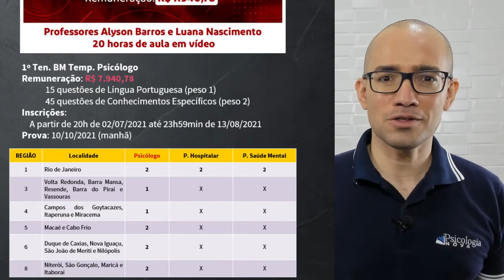Análise do Edital Psicólogo Bombeiros RJ